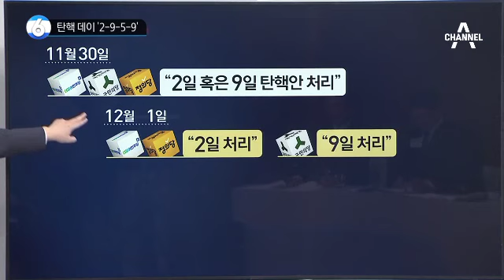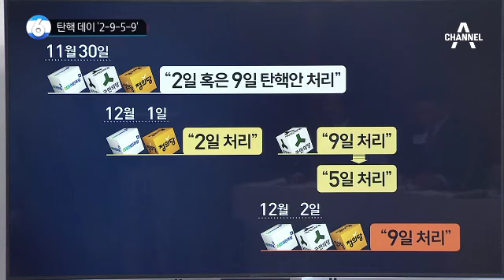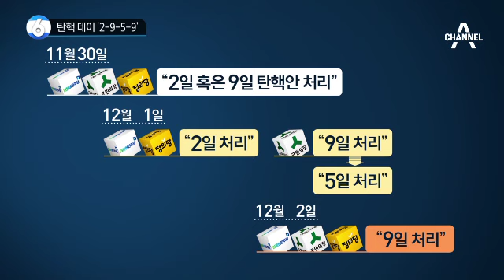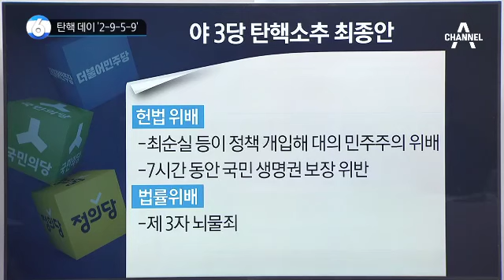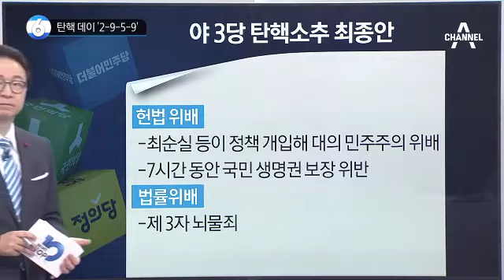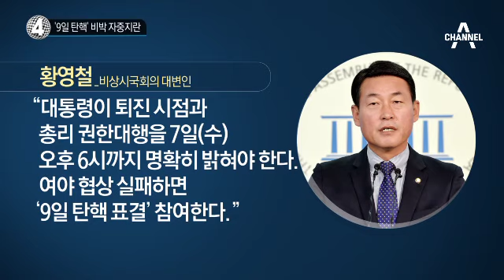탄핵 데이 ‘2-9-5-9’_채널A_뉴스TOP10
탄핵 데이 ‘2-9-5-9’